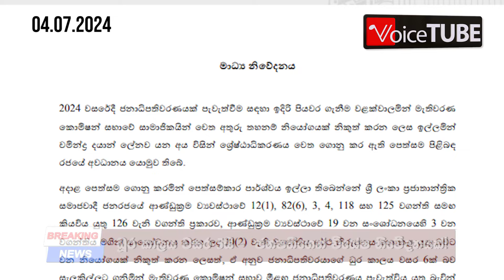🔴BREAKING NEWS - ජනාධිපතිවරණය කල්යයිද? | ජනපතිගෙන් විශේෂ නිවේදනයක්!